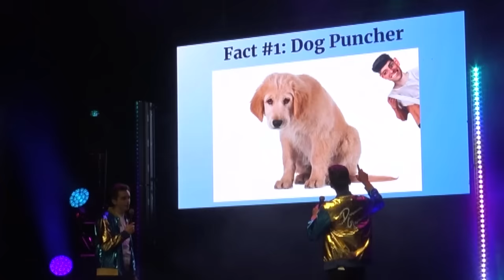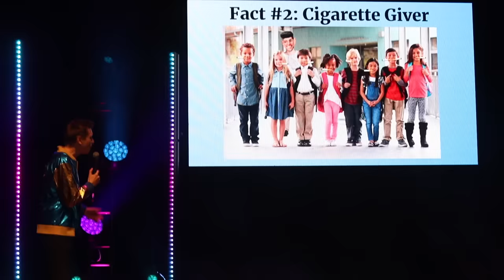Justin Chad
A bit from the We Are Two Different People Tour